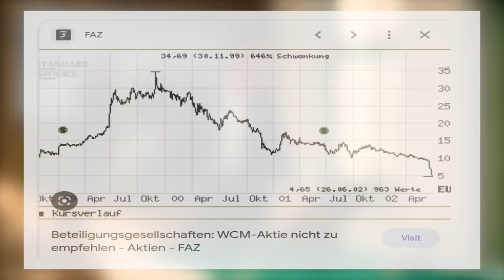Das Leben als Milliardär - Florian Homm packt aus (Teil 1)!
Liebe YouTube Freunde,

herzlich Willkommen im Reich der Milliardäre und was euch keiner sagen wird.
Das Verhältnis der Milliardäre zur Gesamtbevölkerung ist 1:800.000!
Tragisch ist jedoch, dass nur jeder fünfte Selfmade-Milliardär ist, also 80% sind Erben.
Die Hälfte der Selfmade-Milliardäre ist gefördert, gefordert und intensiv programmiert in einem MK Ultra Fortschrittsprogramm.
Ich war auch in solch einem Programm.
Abschließend kann man sagen: Milliardäre sind Unternehmer!

Die Inhalte dieses Vortrages/Videos dienen ausschließlich zu Informationszwecken und stellen keine Anlageberatung dar. Es besteht keine Einladung zur Zeichnung beziehungsweise kein Angebot zum Kauf oder Verkauf eines Wertpapiers oder sonstigen Finanzproduktes. Es wird keine Gewähr für die Vollständigkeit, Korrektheit oder Qualität der vorliegenden Informationen übernommen. Investitionsentscheidungen sollten stets nach vorangegangener und eingehender Beratung durch einen zertifizierten und professionellen Anlageberater erfolgen. Jeder Investor und jede Investorin ist angehalten, vor dem Kauf eines Wertpapiers selbstständig zu recherchieren und sich fachkundigen Rat einzuholen.

Bildet euch wie immer eure eigene Meinung.

Euer Florian Homm